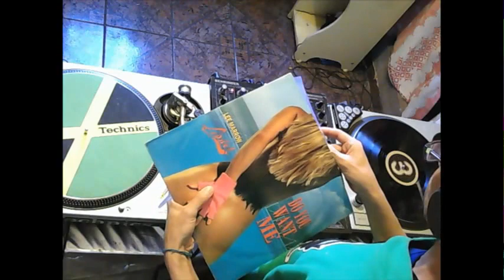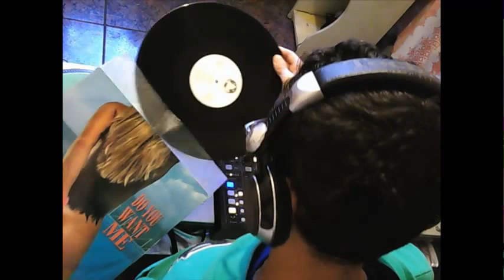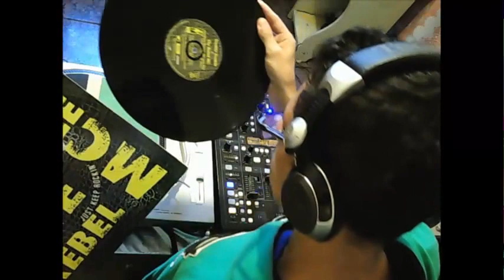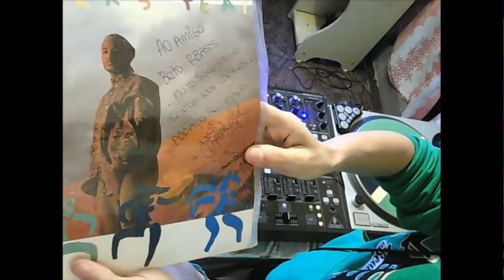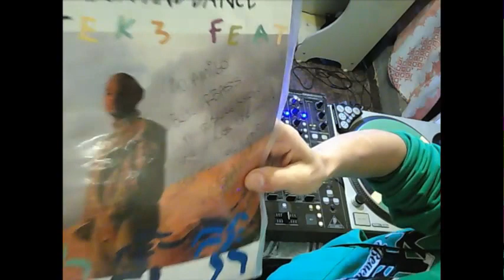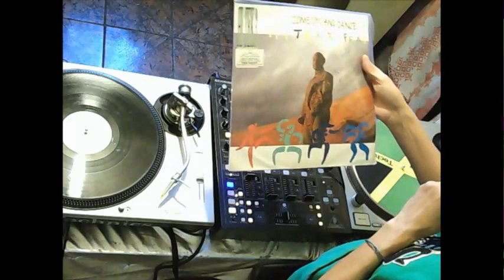Beto RBass ensaiando nas bolachas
setzinho basico com musicas do inicio da decada de 90. essas bombaram nas FMS e pistas de SP.